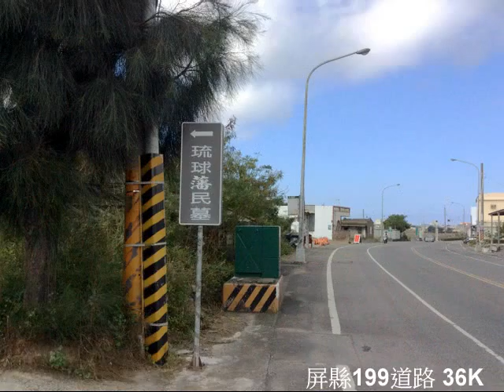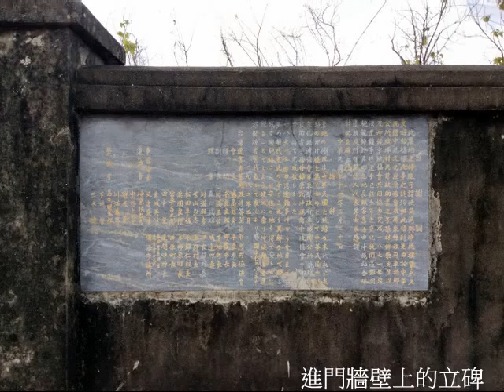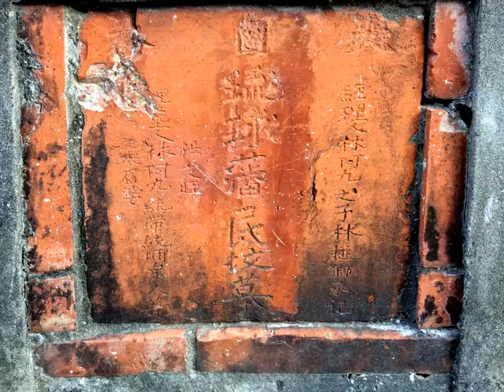琉球蕃民墓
南台灣屏東車城往牡丹路旁有1871年53名琉球漁民在此地區遭殺害之墓，引發日本三年後派兵攻打，是為牡丹社事件。